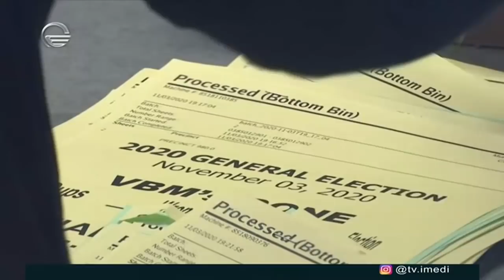ქრონიკა 14:00 საათზე - 6 ნოემბერი, 2020 წელ